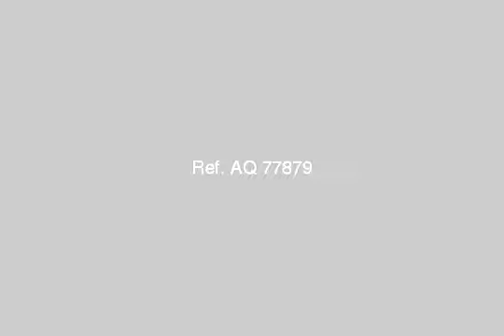Apartment For Sale In Lauran Alexandria - mlseg.com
Apartment For Sale In Lauran Alexandria شقه مساحتها 125م بالطابق الثانى بالمصعد عباره عن 3 غرف نوم ( ماستر )وريسيبشن قطعتين وحمامين ومطبخ ببرج جديد مبانى قبل الثوره مطلوب 570000 جنيه قابل للتفاوض للاستعلام مجموعه كنوز العقاريه - لوران - Egypt Real Estate | Alexandria | Lauran | Apartment For Sale